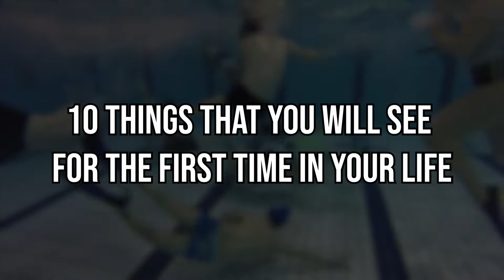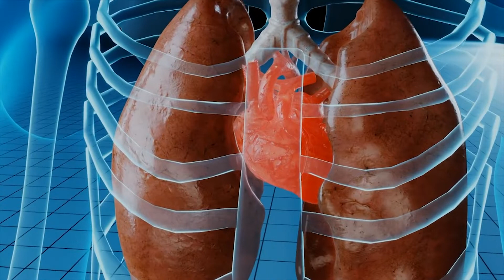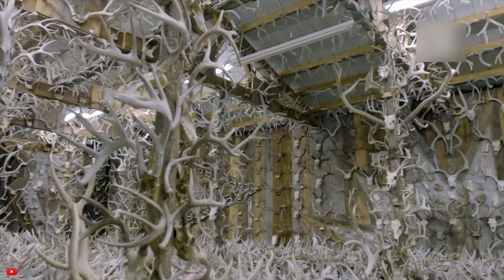10 Things That You Will See for the First Time in Your Life!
10 Things That You Will See for the First Time in Your Life!

10 Things That You Will See For The First Time In Your Life!
We like to think that we have seen and know about everything that goes on on our planet. While it is true that we were able to find out valid explanations to a lot of mysteries that we came across on Earth over the years, we still do not know nearly everything. You might have the misconception that our planet has become a boring place, but you will be amazed after watching this video, as we will show you 10 of the most unusual things on Earth that you will probably be seeing for the first time.

Number 10: Albino turtle with an exposed heart
It is not often that you are able to see the beating heart of a living organism without the use of advanced medical technology. However, this extremely rare phenomenon of a turtle named Hope was born with her heart outside of the correct cavity which allows the heart to be seen functioning from the outside. The condition is so rare that there is no name given for this incidence in veterinary science yet. Although this condition was never seen before in turtles, one human in every 126,000 is born with a similar disease called ectopia cordis. The Albino Pinkbelly Sideneck breed now resides in New Jersey with an animal lover named Mike Aquilina. He maintains an instagram account for the tiny living thing where it is followed by hundreds of thousands of instagram users. He inspires people with consistent posts of hope where he is often seen to claim the little creature to be fragile but fearless. In spite of her condition, Hope lives a healthy life and can be observed to swim, eat and play around with ease while providing her numerous followers with hope.

Number 9: Ghost Plant
Monotropa uniflora is often widely recognized by its various other names such as Ghost Plant, Ghost Flower, or the Indian Pipe. It gets its name uniflora as the plant produces a single flower. These plants look more like a mushroom or fungus rather than a flowering plant, mainly because of their pale white colouration. Some of these have also been reported to have been found in pink, salmon, and even reddish shades. The Indian Pipe is classified as a perennial plant, as it lives for more than two years. It is mostly found in the temperate regions of Asia, North America, and the northern regions of South America. The most interesting fact about this plant is that it does not require any sunlight. Instead, it gets the required energy, such as carbon, from the host plant that it is growing on. While many claim the plant to be parasitic, the relationship is rather mutual, as the Indian Pipe produces and provides the host with much needed nutrients that assists the plant in its nourishment.

Number 8: Purple Grape Agate
The purple grape agate is a fascinating variation of mineral that is mostly found in the Indonesian island of Sulawesi. As you can already guess from its name, the crystal has a purple colour and is found in spherical shapes. However, you will still be left astonished once you get to look at one up close, because of an almost identical resemblance of the crystals to grapes. On top of that, these minerals are commonly found in small clusters, which look even more like a bunch of grapes. You may not be able to differentiate between a cluster of this mineral and a bunch of grapes from a distance, but upon looking closely, it can be easily recognized. This is because the spheres of the crystal are recognizably smaller than those of the grapefruit. While the purple ones are the most common and look the most like grapes, many specimens of these crystals have been discovered in other colors such as white, blue, green, and gray.

Number 7: Whooshh Passage Portal
You have probably heard about many famous water parks with exciting water rides, but have you ever heard of one that was built for salmon? Although it was obviously not built for the amusement of fishes, the Salmon Cannon or fish tube was built by the US-based company named Whooshh Innovations to solve fish migration problems. Many fish find it difficult and stressful to travel to their natural migration and spawning grounds especially due to the construction of dams. The new technology makes this much easier for the fish, as it takes only seconds rather than days for the marine animals to reach their spawning ground. This safe form of transportation involves air pressure being used to send salmon and other fish whizzing over dams. In fact, many people have shown interest in riding the Whooshh Passage portal themselves.